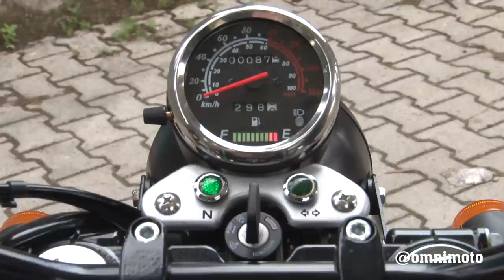Verve Moto Classic S 250 | Perché comprarla... e perché no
Economica... ma anche solida e dal look piacevole. La Classic S 250 di Verve Moto si rivolge sia ai motociclisti alle prime armi, attratti dallo stile vintage, che a coloro che desiderano tornare in moto dopo un periodo di "digiuno". Ma anche a chi cerca una base interessante, e a buon mercato, per una special. A spingerla, un motore che si ispira ai monociclindrici giapponesi degli anni '70,  con una cilindrata di 249 cc e una potenza massima di 19,2 CV.
Curiosi di conoscere pregi e difetti di quesa piccola naked costruita in Cina ma con standard di qualità europei? Allora guardatevi il nostro perchécomprarla e... non dimenticate di dirci la vostra nei commenti!